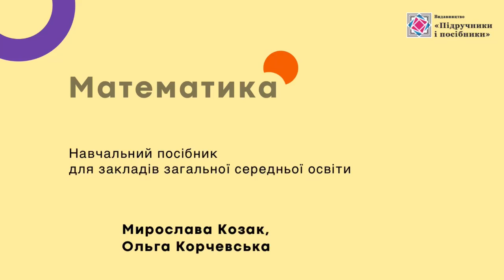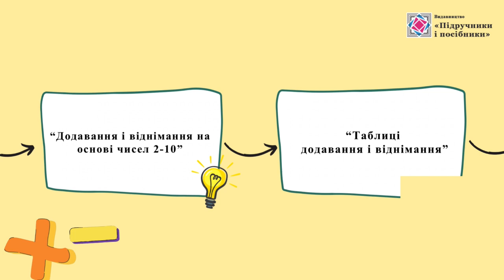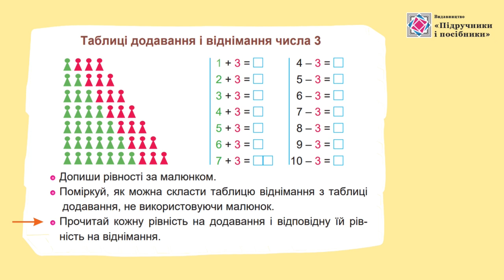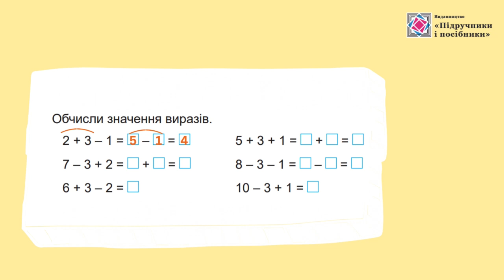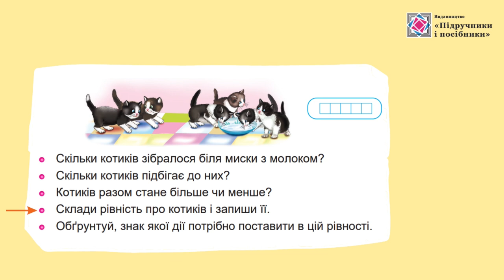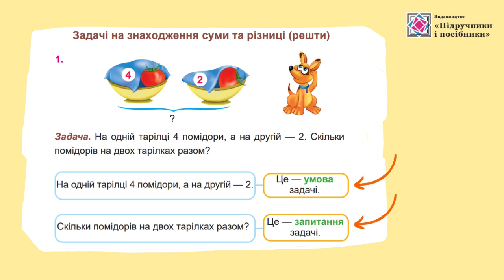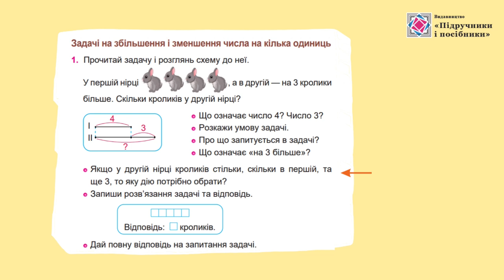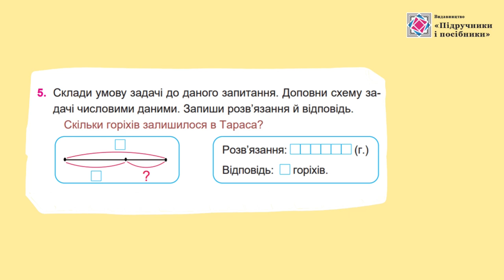«Математика». 1 клас. Авт. Козак М. В., Корчевська О. П.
навчальний посібник для 1 класу закладів загальної середньої освіти (у 3-х частинах) (конкурсний відбір 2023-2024 рр.)